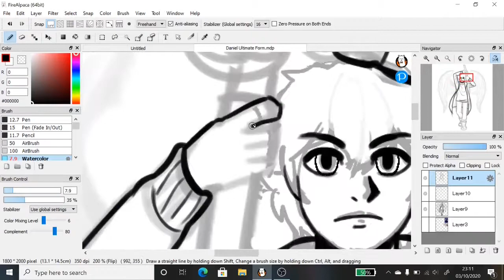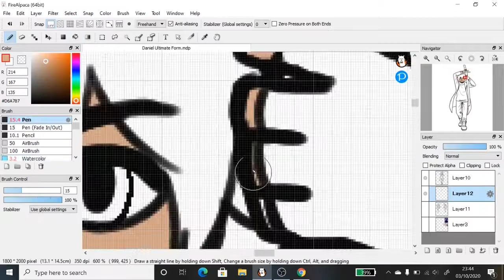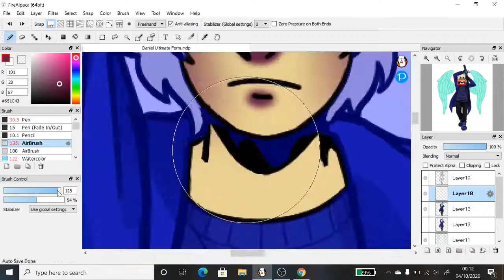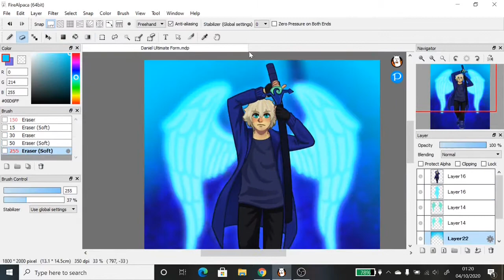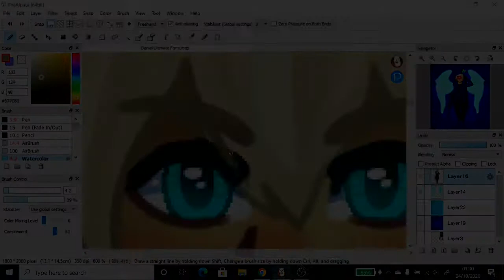Speedpaint - Daniel's Ultimate Form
Daniel's ultimate fighting form! I was really inspired by the new Vergil theme from DMC5. I am really happy with this drawing and how my style is starting to take form. Daniel is an angel who fights evil forces.

◄ LeviDoron
◄ Batman Arkham City - REMIX